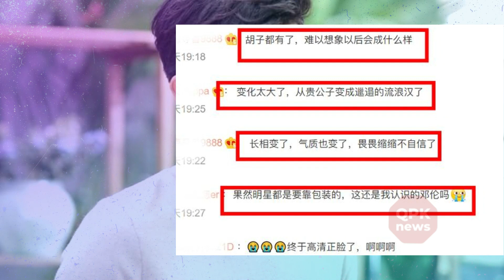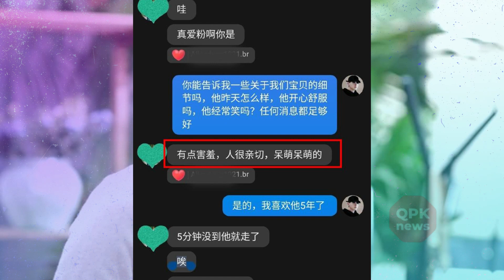Xiao Zhan did not talk about the rules in the interview. Deng Lun showed up, crouched down unconfide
QPK news -Xiao Zhan did not talk about the rules in the interview. Deng Lun showed up, crouched down unconfidently to take pictures with fans!